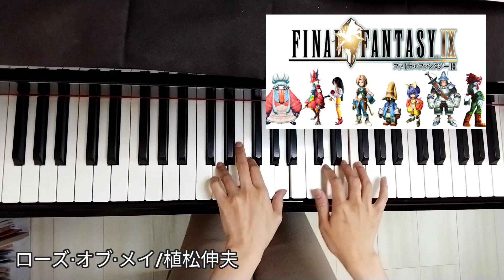[1日1曲]ピアノで弾きたいゲームミュージック⑧[ローズオブメイ/植松伸夫]832日目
短いけどドラマのある曲です。